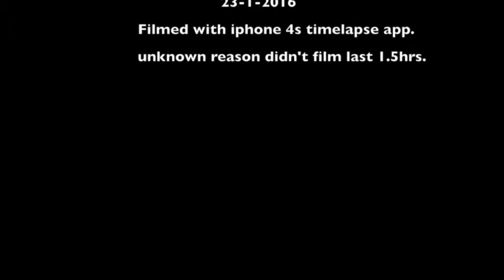Draffen Sheep Handler Construction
Filmed on 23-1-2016 using iPhone 4s time-lapse app.
thought I captured the whole construction, think time-lapse app was full??